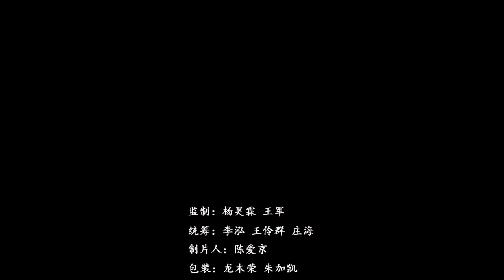《海南蝶变》：海口 2019 08 25